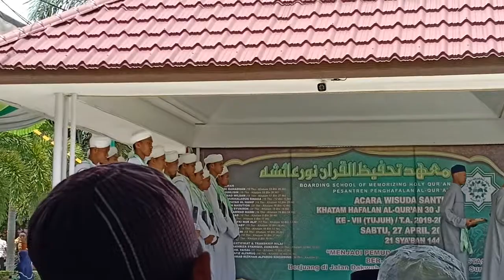Wisuda khatam Al-Quran pondok Tahfiz Al Qur'an Nur Aisyah Tg Morawa |2019 -1440 | part I